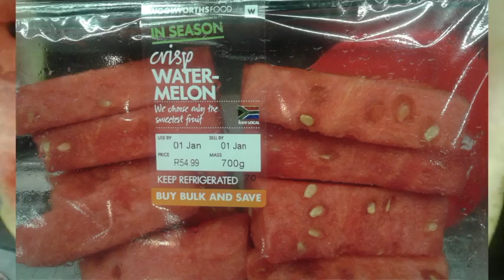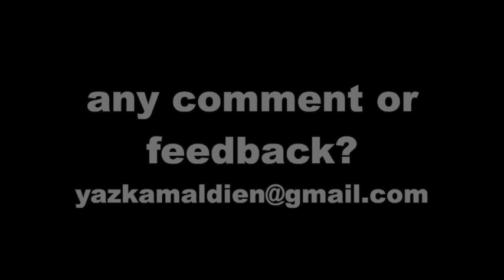FUNNY VIDEO: Daylight Robbery at Woolworths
Check out how sliced fruit at Woolworths costs more than regular fruit. Weird but true. (Video by Yazeed Kamaldien)